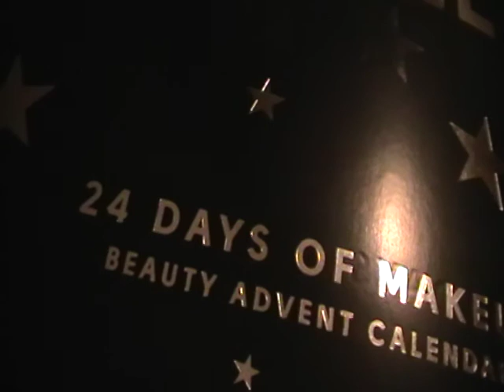adventkalender dag 1